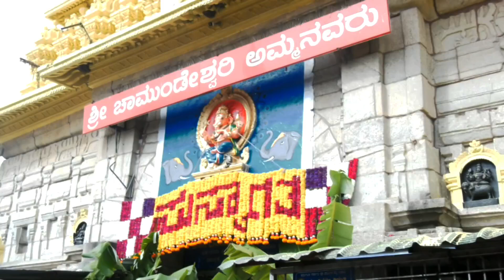Mysore Dasara Mahotsav | CM siddaramaiah inauguration | mysore dasara 2024 | mysuru dasara | IJTV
mysore dasara 2024 | Mysore Dasara Mahotsav |  mysuru dasara | CM siddaramaiah inauguration |

Mysore Dasara Mahotsav | CM siddaramaiah inauguration | mysore dasara 2024 | mysuru dasara | IJTV post

Mysore: Chief Minister Siddaramaiah today attended the opening ceremony of 2024 Dussehra Mahotsav along with adhidevate Sri Chamundeshwari Devi of Mysore and then addressed the program.

ಮೈಸೂರು: ಮುಖ್ಯಮಂತ್ರಿ ಸಿದ್ದರಾಮಯ್ಯ ಅವರು ಇಂದು ಮೈಸೂರಿನ ಅಧಿದೇವತೆ ಶ್ರೀ ಚಾಮುಂಡೇಶ್ವರಿ ದೇವಿಯ ಅಗ್ರಪೂಜೆಯೊಂದಿಗೆ 2024ರ ದಸರಾ ಮಹೋತ್ಸವದ ಉದ್ಘಾಟನಾ ಸಮಾರಂಭದಲ್ಲಿ ಪಾಲ್ಗೊಂಡು ನಂತರ ಕಾರ್ಯಕ್ರಮವನ್ನು ಉದ್ದೇಶಿಸಿ ಮಾತನಾಡಿದರು.